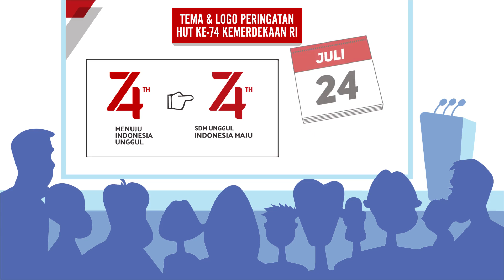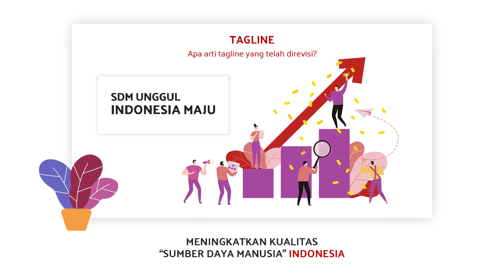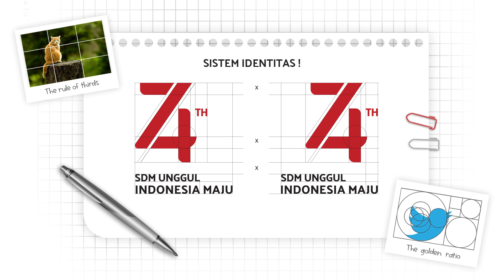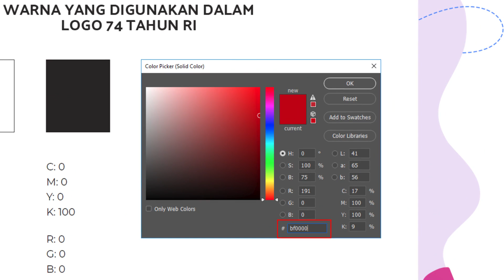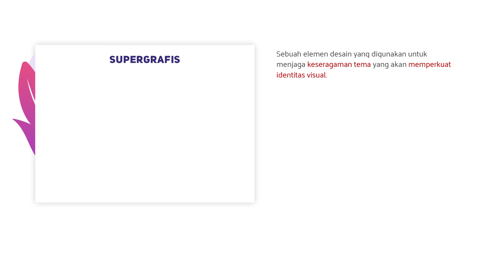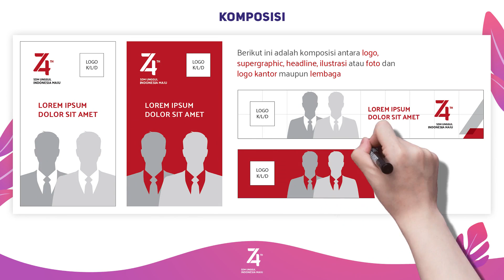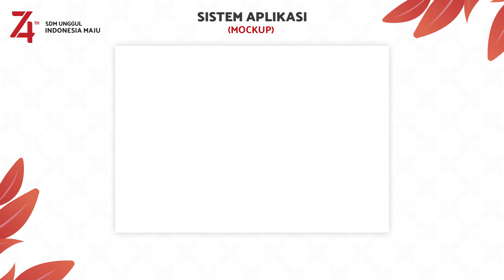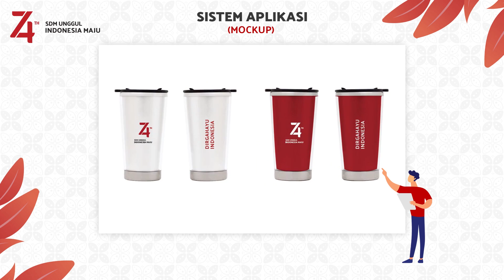ATURAN LOGO DAN DESAIN HUT RI 74 TAHUN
Hamdalah kondisi fisik sudah mulai membaik dan bisa upload video lagi 😀 sebenarnya video ini rencana tayang sebelum 17 agustus, tapi kondisi tubuh “mengatakan istirahat sejenak” karena ini masih di bulan kemerdekaan, jadi masih layak untuk di tayangkan ya hii..

Hal ini mengenai Desain HUT Kemerdekaan RI ke-74.

Sebelum design, sebaiknya kenali logo atau membaca pedoman visualnya. Ya, sebagian designer banyak melakukan kesalahan pada desain HUT RI ke-74 Tahun ini. Bahkan beberapa STASIUN TV besar seperti (MNC, NET, TV One) melakukan kesalahan dalam mendesain logo HUT RI ke74 ini.

Entah tak disengaja atau benar-benar belum mengetahui aturannya, padahal sekretariat negara sudah merilis Pedoman Visual Kemerdekaan RI ke-74 Tahun ini sebelum bulan agustus.

Agar tak menjadi kesalahan lagi, maka video berikut ini membahas isi dari pedoman visual serta hal-hal yang berkaitan dengan logo 74 Tahun ini.

OK.. simak videonya dengan baik 😊

- Semoga bermanfaat -
DIRGAHAYU INDONESIA
SDM UNGGUL INDONESIA MAJU

Nah dalam video berdurasi 11 Menitan ini, terdapat beberapa hal mengenai :
00:00 Pembuka
00:33 Perubahan Tagline
01:03 Pendahuluan
01:22 Infrastruktur
01:51 Arti & Unsur Logo
02:33 Arti Tagline
02:50 Identitas Logo
03:31 Konfigurasi Logo
04:01 Tipografi
04:57 Warna
05:25 Aplikasi Warna
05:52 Batas Maksimal & Skala Logo
06:42 Supergrafis
07:35 Pengaplikasian Supergrafis
07:51 Komposisi
08:39 Grafis Yang Benar
10:20 Grafis Yang Salah
10:21 Sistem Aplikasi (Mockup)

FILES (GDrive):
- LOGO & more : Temporarily removed, in order to comply with YouTube policies.

Inspired design, thanks to :
kostumkomik, sheepandstitch